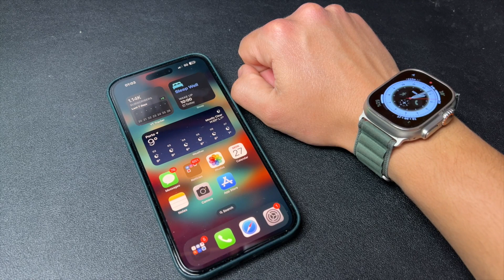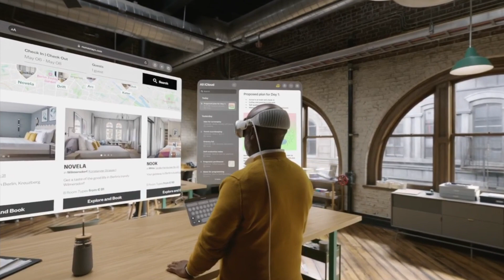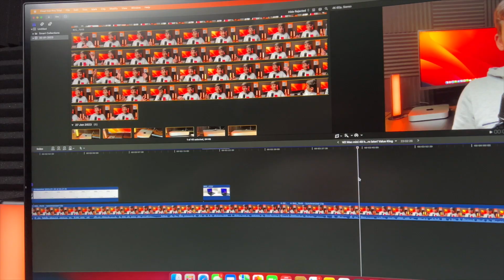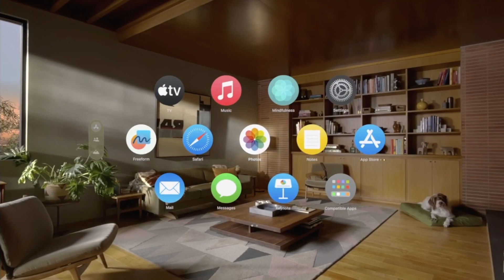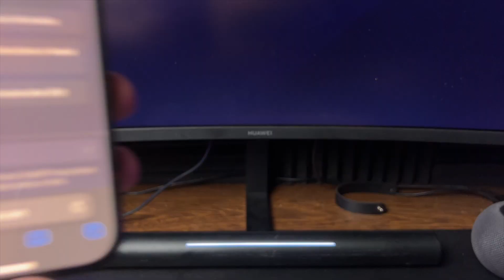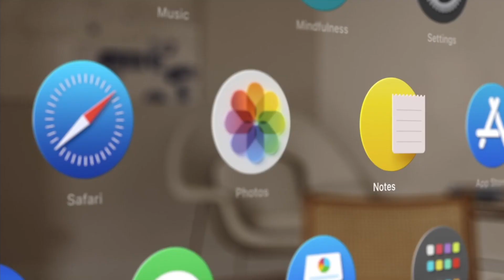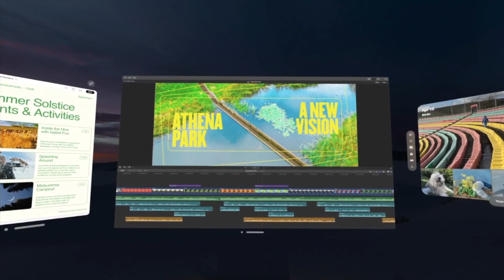Apple Vision Pro: Will it Replace the iPhone?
Apple Vision Pro: Is It an iPhone Killer?

Well... I think the Apple Vision Pro is a mixture of every device that apple sells! But If I had to say which device will be replaced I would bet on the Mac!

I think that with the improvements on the e AR/VR front, personal computers as we know them will become obsolete! But let me know your opinion!